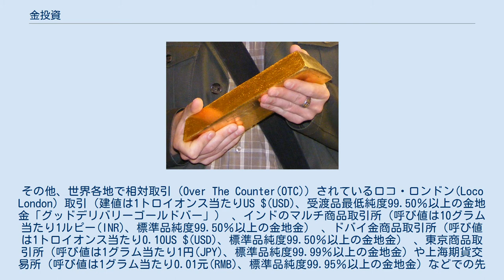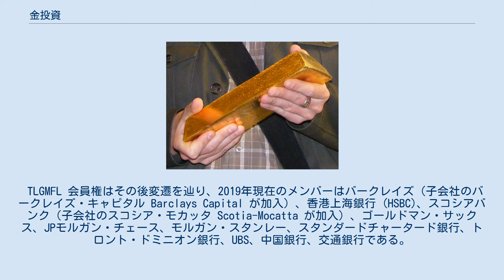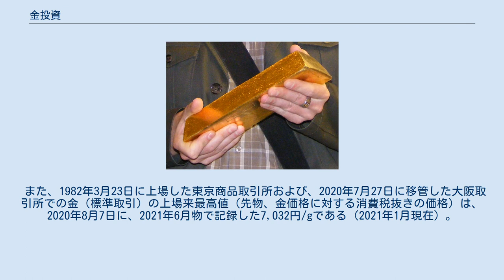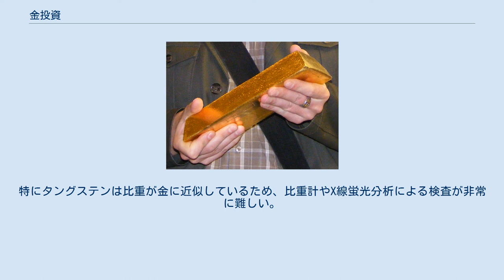金投資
金投資では金の延べ棒がよく用いられる 金投資（きんとうし）は、貴金属のなかで最も普及している投資である。
投資家はリスクの多様化の方法として金を購入している。
他の市場と同様に、金は投機とボラティリティの対象となる。
 金の投資商品は主に3つで、現物の金（地金・金貨など）、金融商品、金鉱山の株式（金鉱株）である。
 金への投資で最も伝統的な方法は、地金の延べ棒（バー、インゴット）を購入することである。
 一部の国家では、カナダ・オーストリア・リヒテンシュタイン・スイスのように、大手銀行で簡単に購入することができる。
また、同様に金を販売するディーラーも存在する。
バーは、グッド・デリバリー・バー(英語)約400トロイオンス（12キロ）の他、様々な種類、重さのバーが存在する。
 バーは、一般的に金貨よりも低いプレミアムの価格で運用される。
その主な原因は偽造リスクである。
金貨はデザインの違いや、様々な既知の方法で偽造を検出できるのに対して、ほとんどのバーでは難しい。
そのため多くのバイヤーは購入前に再分析を行っている。
 また、金貨と異なり額面が無いコイン状のGold Roundという地金も存在する。
政府の信任が無いので値段も金貨より低く、コレクションとしての価値も低い。
 地金型金貨は需要と供給による金価格に、少額のプレミアを加算した時価で売買される。
 地金型金貨の大きさは10分の1オンスから2オンスの範囲で、1オンスサイズが最も人気があり購入も容易である。
傷をつけると価値が下がるので、管理には注意を必要とする。
 バーほどではないが当然、偽の金貨が存在し、鉛に金メッキしたものなどが一般的である。
収集家でも騙されるセントゴーデンズ ダブルイーグル20ドル金貨 の精巧な偽造金貨なども存在する。
 純金積立、金上場投資信託(ETF)、ETN、 クローズドエンド型投資信託 (CEF）など様々な種類が存在する。
 金そのものは銀行が管理し、所有者は証券の形で保有する。
 銀行に手数料や保管料などを支払う代わりに、窃盗、呼び値スプレッド、売買時真贋分析コストなどの様々なリスクを抑えることが出来る。
 採掘会社の株式投資である。
 他の貴金属と同様、金も取引の際にはトロイオンス(oz)、またはグラム(g)建で価格が決定される。
 金の価格は、公開された市場取引によって決められる。
現在一般に金価格と呼ばれているものには、1919年にロンドンで設立された The London Gold Market Fixing Ltd. (TLGMFL) にて1日2回（午前と午後）決定される現物価格（呼び値は1トロイオンス当たり0.25US $(USD)）と、ニューヨーク・マーカンタイル取引所（NYMEX、旧ニューヨーク商品取引所(COMEX)から承継）および同取引所の親会社に当たるCMEグループが運営する24時間稼働の電子取引システム「グローベックス」で決められる金先物取引中心限月価格（呼び値は1トロイオンス当たり0.10US $(USD)、標準品純度99.50％以上の金地金） の2つがある。
 後者は経済指標として用いられることもある。
その他、世界各地で相対取引（Over The Counter(OTC)）されているロコ・ロンドン(Loco London）取引（建値は1トロイオンス当たりUS $(USD)、受渡品最低純度99.50％以上の金地金「グッドデリバリーゴールドバー」） 、インドのマルチ商品取引所（呼び値は10グラム当たり1ルピー(INR)、標準品純度99.50％以上の金地金） 、ドバイ金商品取引所（呼び値は1トロイオンス当たり0.10US $(USD)、標準品純度99.50％以上の金地金） 、東京商品取引所（呼び値は1グラム当たり1円(JPY)、標準品純度99.99％以上の金地金）や上海期貨交易所（呼び値は1グラム当たり0.01元(RMB)、標準品純度99.95％以上の金地金）などでの先物取引など世界各地で取引されている。
 日本での金価格は、商品取引員の場合、ドル円相場、ロコ・ロンドン価格（東商取との裁定取引（アービトラージ））および国内需給要因などにより形成され（東京金先物価格）、加え、東京金先物の受渡など流通段階で金価格に対する消費税が加算され、小売価格では業者への手数料などが加算される。
 TLGMFL設立時のメンバーはN・M・ロスチャイルド&サンズ (N.M.Rothschild & Sons)、モカッタ&ゴールドスミド (Mocatta & ...